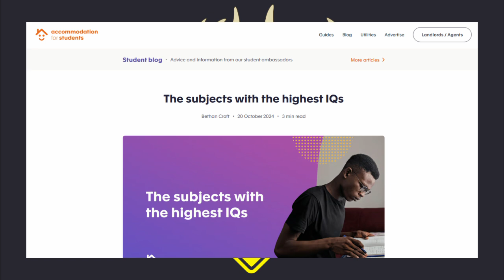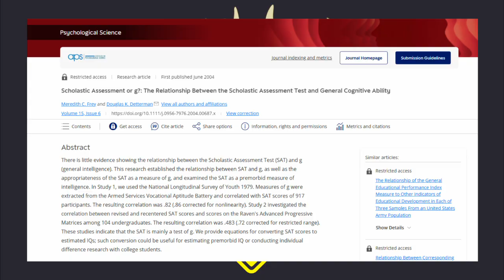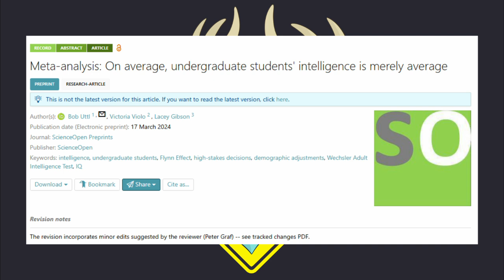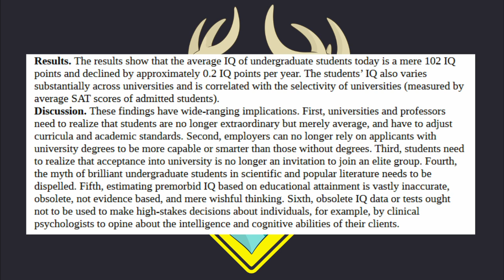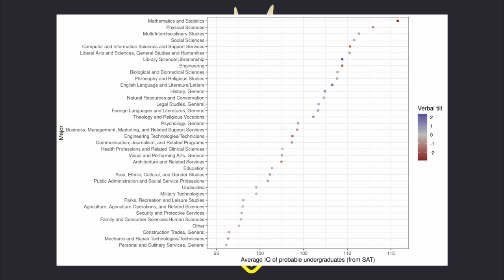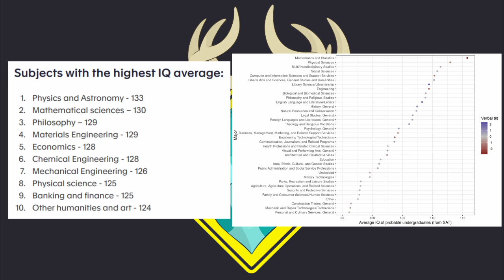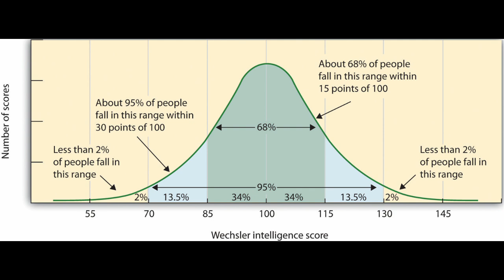TL;DR - Fixing DEI at the Academic Level (with IQ) [26/Feb/25]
NOTE REGARDING RE-NORMING/FLYNN EFFECT OF IQ SCORES:  To the "but muh Flynn effect" people.  The Flynn effect (observed rising of IQ over time) is referenced in the meta analysis cited in the video.  THE DECLINE IN STANDARDS OF IQ PERSIST DESPITE TAKING THE FLYNN EFFECT/RENORMING INTO CONSIDERATION.  Stating the Flynn effect exists or asking a question about IQ rising over time is pointless, it is already taken into account.  The Flynn effect is one of the most well known phenomena in IQ and intelligence testing.  Do you really think that researchers in this field (psychometricians who do this everyday for a living) just forget to consider it in their testing?  The thing they are literally told on day one, as a student, to be aware of?  I can only assume that people making this statement are either ignorant of how this field of study works (a fair reason to ask a question) or are just reddit-tier psuedo-intellectuals thinking they are making a clever point by asking a foundation course level question they found on an 'IQ debook'd' thread.  Also, consider the following; there is increasing evidence of a plateaux effect or even a reversing of the Flynn effect overtime as well.  If you wish to state "but muh Flynn effect", you will need to actually demonstrate that it is happening and valid to counteract the model being used, which cannot happen because this effect is taken into consideration in the models when the data is analysed.

How does one fix DEI? Start at the beginning and make sure only smart people get qualifications.